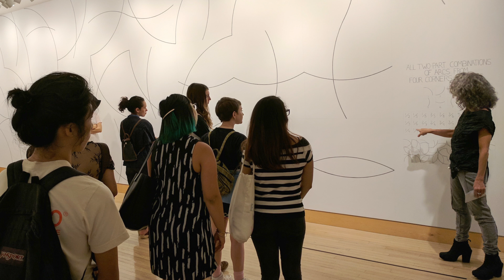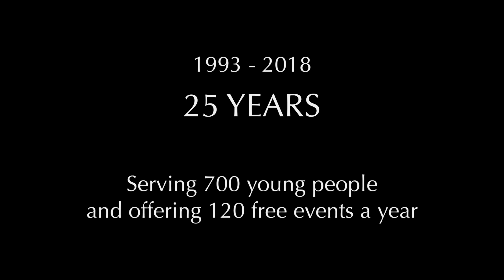WHAT IS SF ART & FILM FOR TEENS?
For 25 years this program has channeled San Francisco's youth to all the arts. If you're a teen and haven't tried it, it's time to start!